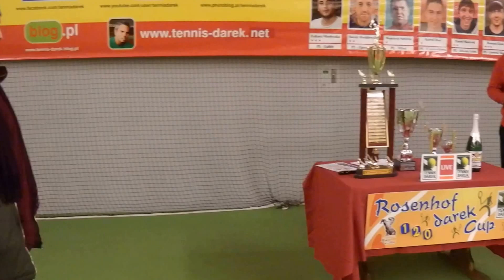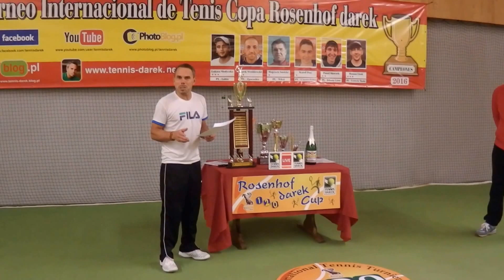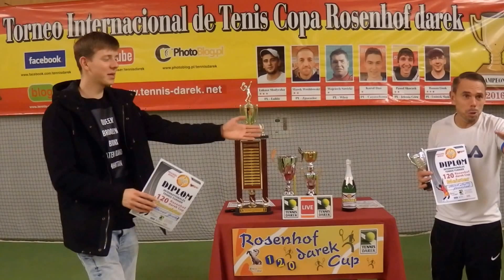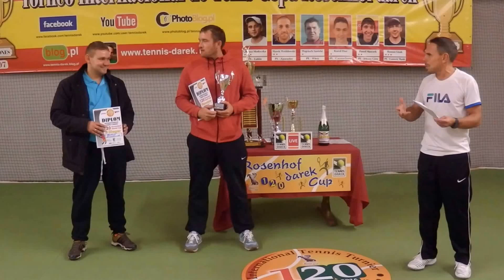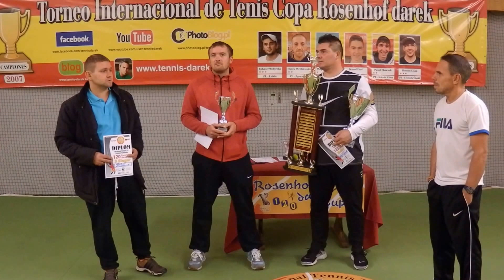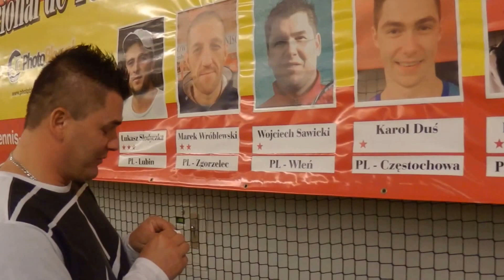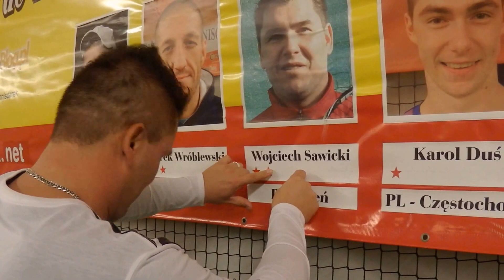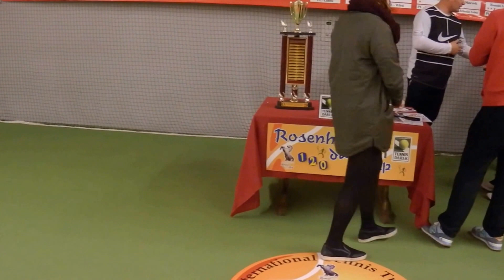120 Rosenhof darek Cup. Closing Ceremony & Players Speech etc.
120 International Tennis Tournament ROSENHOF darek CUP, Görlitz 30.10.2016 - Closing Ceremony & Players Speech etc. Wojtek SAWICKI & Michał ŁAPIŃSKI & darek LEFTY guziołek & Andrzej FIAŁKOWSKI & Maciej DUDEK  ***   Zakończenie turnieju, puchary i przemowy zawodników.